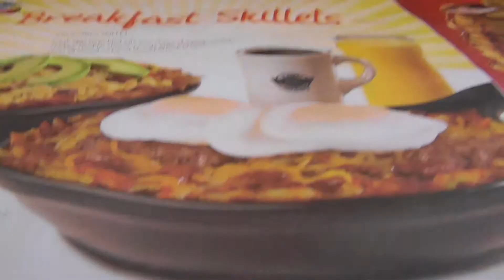Josh and Jake go shopping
playing around in toys r us  up to the mall till we got kicked out that is

HD Dubstep - earthquake (fytch remix)